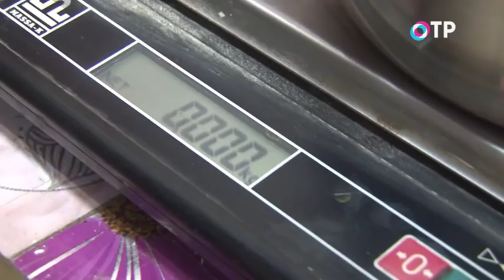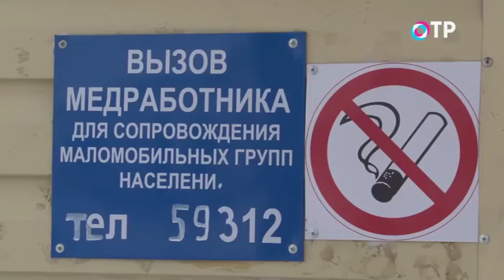171218 Недетская история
В Пермском крае начинается реорганизация сельских детских садов. Передовой в этом плане Чусовской муниципальный район. Здесь 5 детских садов стали структурными подразделениями школ. Руководство нового детского сада в поселке Верхнечусовские Городки против оптимизации.